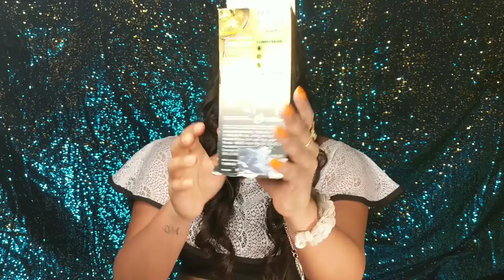Best Hair Serum For Frizzy Hair ? Honest Review Of L'Oreal Paris Extraordinary Oil Serum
Hey Everyone,
In today's video I am sharing my honest opinion about this L'Oreal Paris Extraordinary Oil Serum. Watch the video to know if I like it or not.

Product Link:
L'Oreal Paris Extraordinary Oil Serum

XOXO
Pragnya